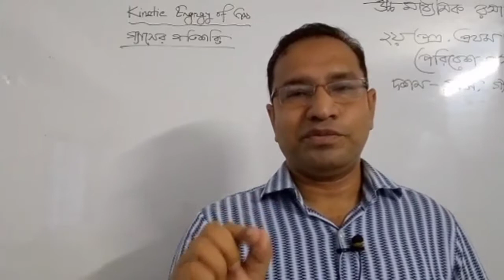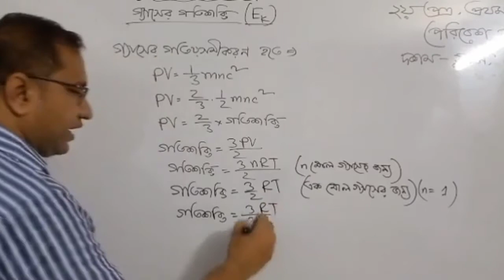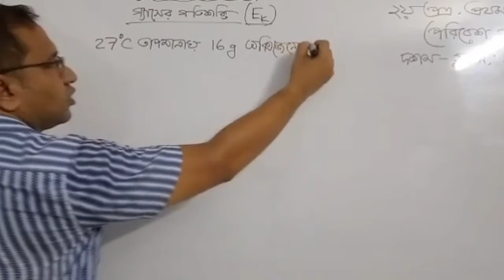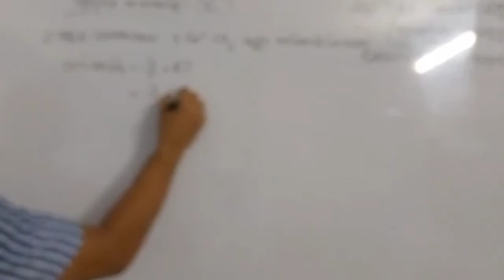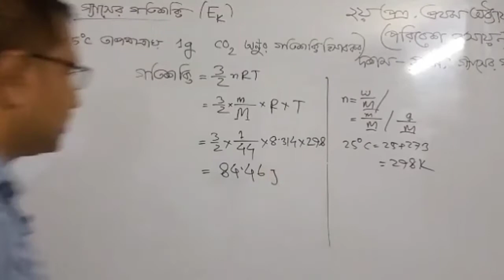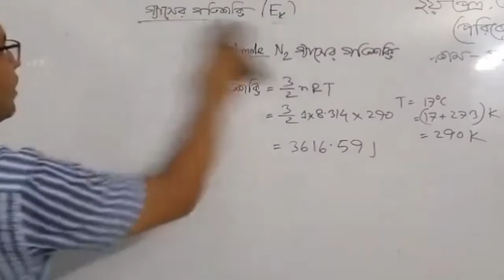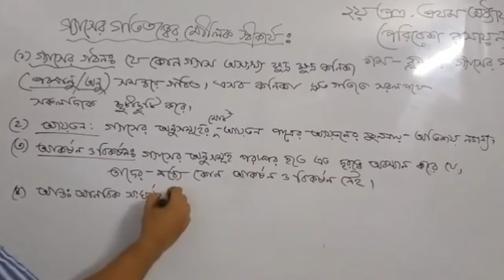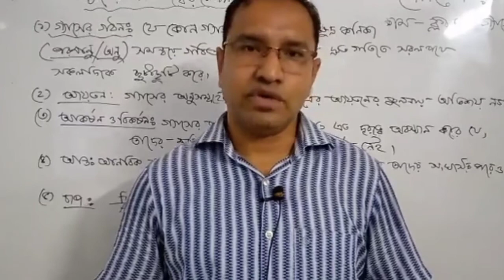উচ্চমাধ্যমিক রসায়ন ২য় পত্র প্রথম অধ্যায় (পরিবেশ রসায়ন) এর দশম ক্লাস গ্যাসের গতিশক্তি।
উচ্চমাধ্যমিক রসায়ন ২য় পত্র
প্রথম অধ্যায় (পরিবেশ রসায়ন) এর  দশম ক্লাস
গ্যাসের গতিশক্তি। পরিচালনায়- মো. মোস্তাফিজুর রহমান, সহকারি অধ্যাপক, ন্যাশনাল কলেজ, ঢাকা।